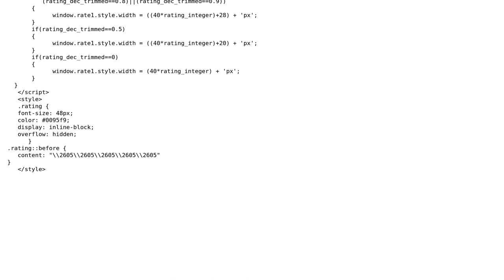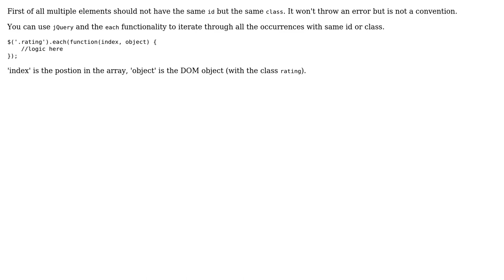How to use JavaScript with repeated elements with same ids in one page?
With thanks & praise to God, and with thanks to the many people who have made this project possible! You are responsible for your own actions.